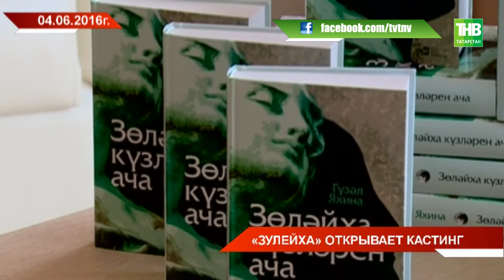В Казани началась серия кастингов для будущего сериала "Зулейха открывает глаза" - ТНВ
В Казани началась серия кастингов для будущего сериала "Зулейха открывает глаза". Сегодня выбирали актёров для массовых сцен. Исполнительницей главной роли станет Чулпан Хаматова. Режиссером утвержден Егор Анашкин. О том, как проходил отбор и когда стартуют съёмки?

Координаты:
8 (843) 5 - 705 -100